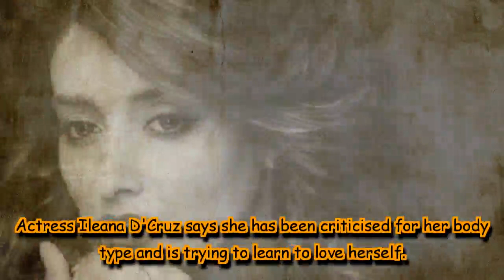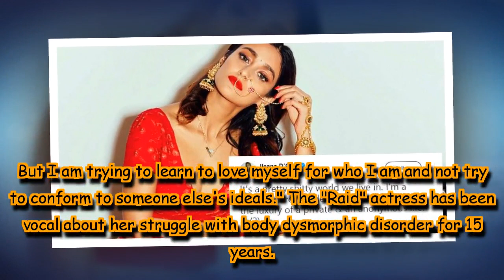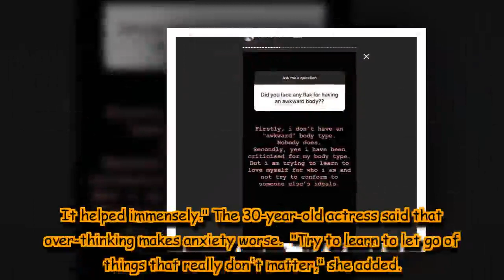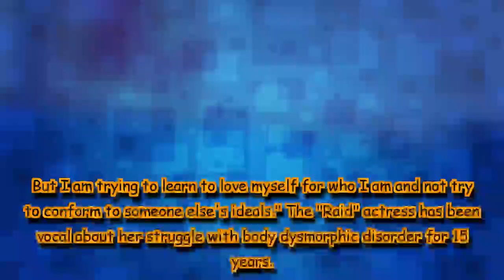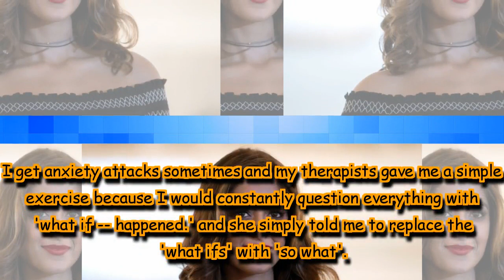Ileana D'Cruz criticised for her body type?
Actress Ileana D'Cruz says she has been criticised for her body type and is trying to learn to love herself.